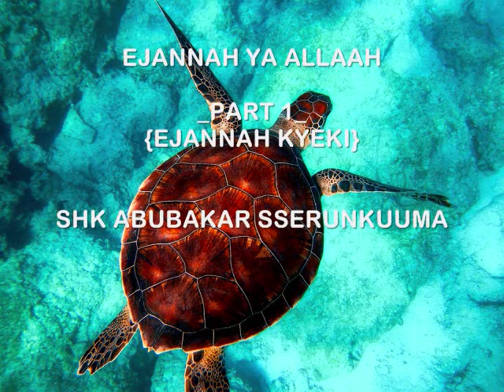EJANNAH YA ALLAAH PART 1 {EJANNAH KYEKI} SHK ABUBAKAR SSERUNKUUMA